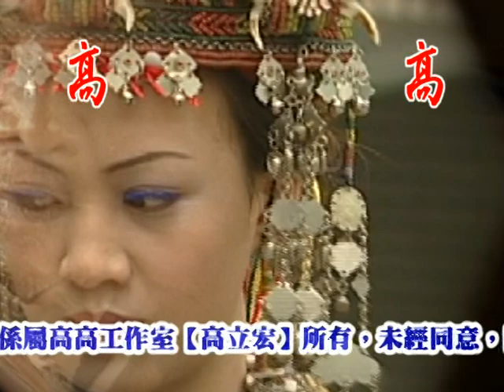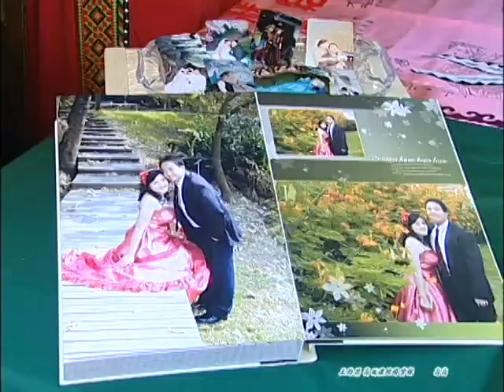2009.01.02-雨儂&約瑟-結婚喜宴-(三地村)1-1